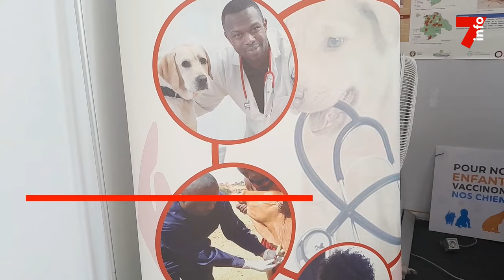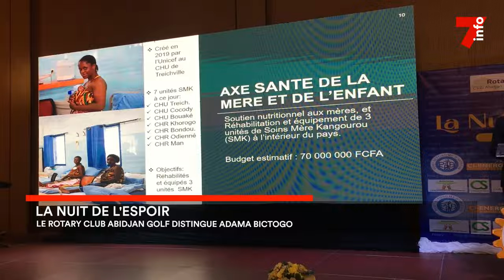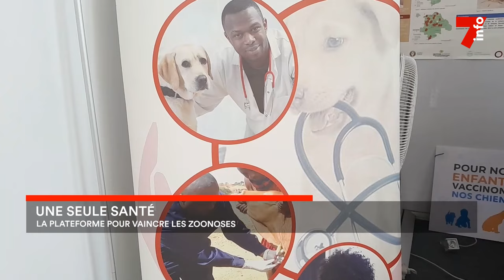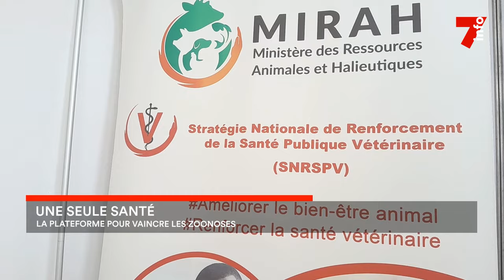Le 7 minutes du 7 novembre 2023 (édition du 12h)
1. La nuit de l'Espoir : distinction d'Adama Bictogo
2. Engagement citoyen : des jeunes récompensés
3. Une seule santé : plateforme pour vaincre les zoonoses
4. Danané : don de tables bancs

7info est la première chaîne d'information en continu en Côte d'Ivoire. Retrouvez ici en replay nos programmes et restez informés en temps réel en vous abonnant à nos différentes plateformes :